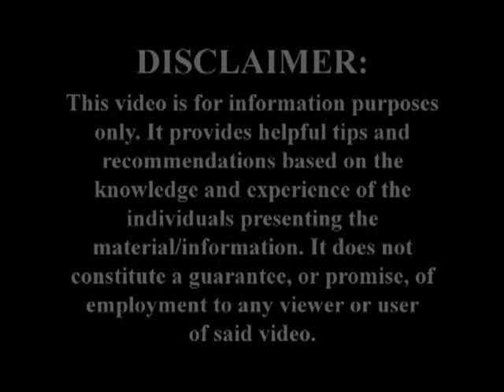The Interview: Types of Interviews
The Employment Network presents a discussion about interviewing for a job. (Section 2 of 13)